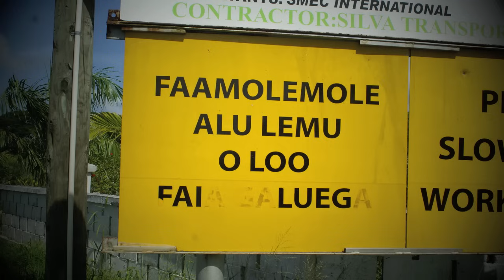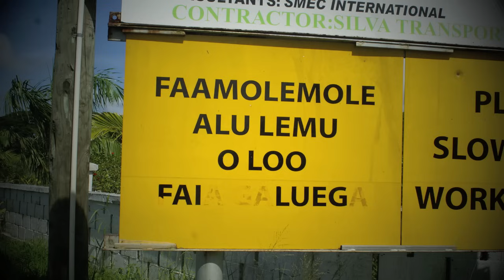Nato: Ua Maua (O si ana ova)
Every year when I go to Samoa there is always a new artist that everyone is playing, ie. Polu, Nifoloa, Tai Logoipule, Michael Mamaia..but this year it was Nato Brothers from Salafai. This song is pretty funny. lol
it could relate to YOU! haha

share it around (: and sub-scribe (or else i'll cry) jokes.